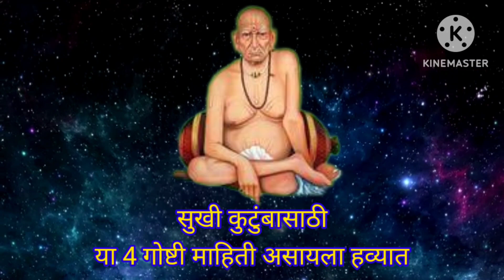सुखी कुटुंबासाठी आपल्या कुलदेवीची उपासना कशी करावी?स्वामीसमर्थ